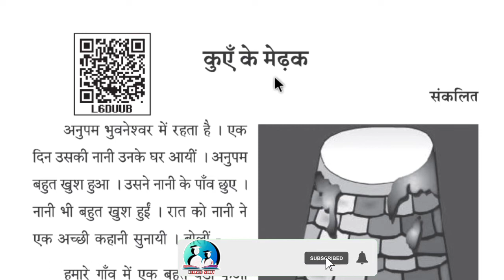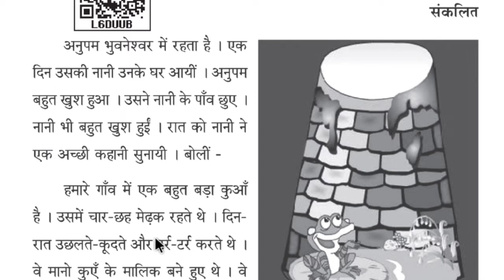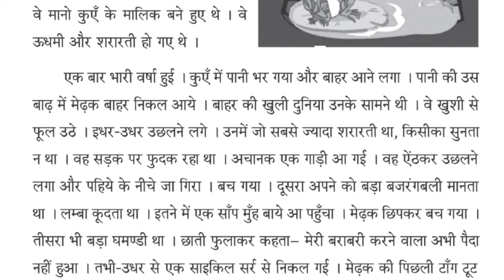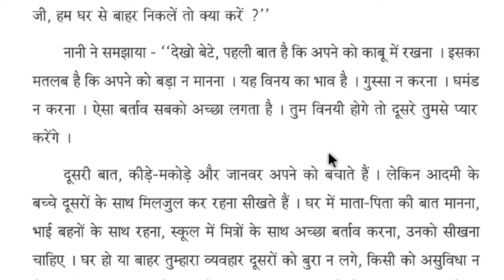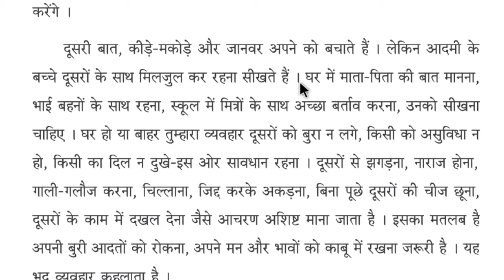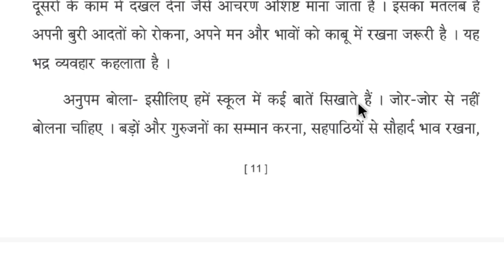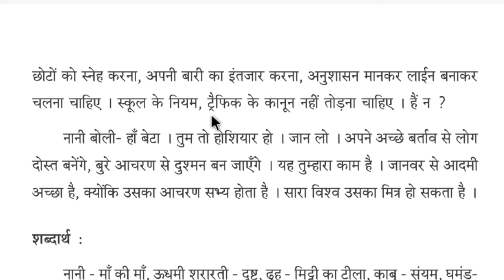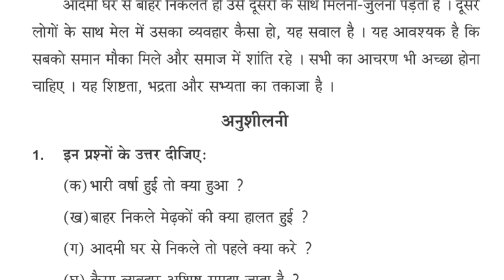Class 8 Hindi Chapter 4 || कुएँ के मेढ़क || Kuen Ke Medhak